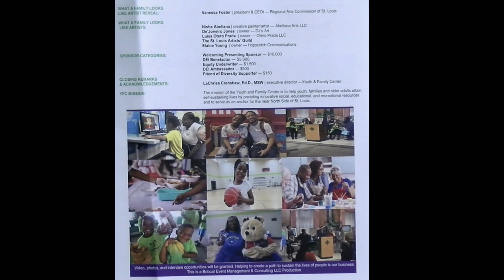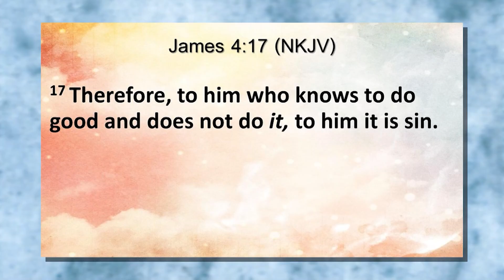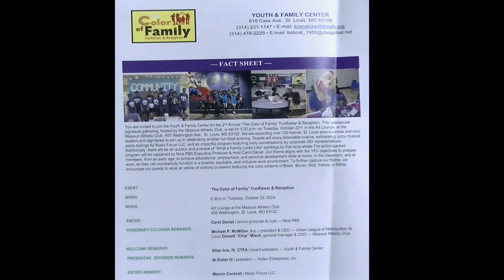Barbara Waashington and Lacrisa Creshaw. BH 856BarbaraWashington&LaChrisaCrenshawdated10 22 24NewHD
Barbara Washington and Dr. Lacrisa Crenshaw promotes the "Color Of Family" reception coming to the Mo. Athletic Club, October 22nd. it is to benefit the Youth and Family Center,